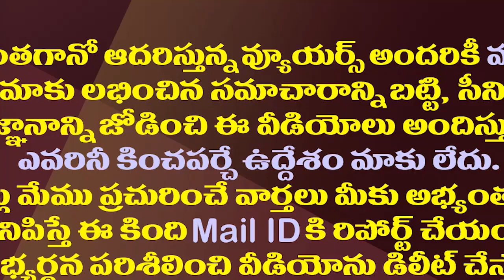3 రాజధానులపై జగన్ ప్లాన్-బి అమలు..ముహూర్తం ఇదే| Vizag Will Become Executive Capital In Next 2 Months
3 రాజధానులపై జగన్ ప్లాన్-బి అమలు..ముహూర్తం ఇదే| Vizag Will Become Executive Capital In Next 2 Months